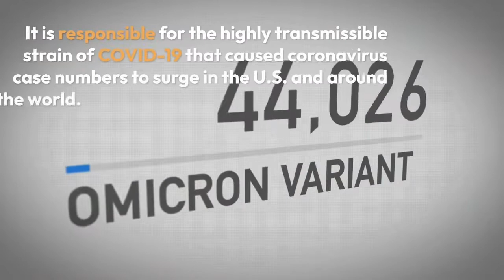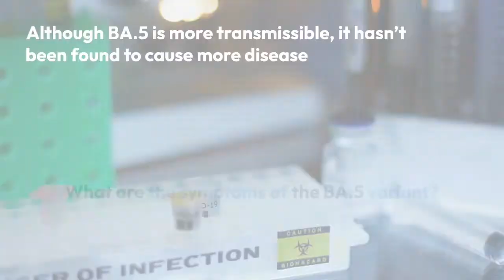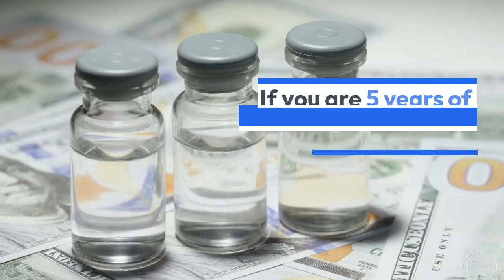Omicron subvariant BA.5 is spreading fast: What to know about the new COVID strain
ba.5 variant,
ba.5 variant symptoms,
ba.5 variant severity,
ba5 variant in india,
ba5 variant hindi,
ba.5 variant philippines,
ba.5 variant lungs,
ba.5 variant new york,
ba.5 variant us,
ba.5 variant dangerous,
ba.5 variant more deadly,
ba5 variant covid,
ba5 variant covid symptoms,
ba5 variant symptoms,
ba.5 variant arizona,
ba.5 variant antigen test,
covid ucsf expert calls ba.5 variant a beast,
ba.5 variant booster,
ba.5 variant bbc,
ba.5 variant babies,
ba 4 ba 5 variants,
ba 4 ba 5 variants india,
new omicron variant ba.4 ba.5,
new covid variant ba.5,
ba.5 variant duration,
ba.5 variant deadly,
ba.5 variant erudite,
ba.5 variant explained,
ba.5 variant fighter,
ba.5 variant gameplay,
ba.5 variant gen 2,
ba.5 variant guide,
ba.5 variant home test,
ba.5 variant in the us,
ba.5 variant is dangerous,
ba.5 variant jobs,
ba.5 variant java,
ba.5 variant less deadly,
ba.5 variant malaysia,
ba.5 variant nova scotia,
new omicron variant ba 5,
ba.5 variant pcr,
ba.5 variant quote,
ba.5 variant questions,
ba.5 variant q&a,
ba.5 variant reuters,
ba.5 variant recovery,
ba.5 variant rapid test,
ba.5 variant sequence,
ba 5 variant severity,
ba.5 variant test,
ba.5 variant timeline,
ba.5 variant transmission,
ba.5 variant virulence,
ba.5 variant vomiting,
ba.5 variant worse,
ba.5 variant youtube,
ba.5 variant yellow,
ba.5 variant you,
ba.5 variant zoom,
ba.5 variant zero,
ba.5 variant zone,
ba.5 variant 1 coilovers review,
ba.5 variant 1 knives,
ba.5 variant 12,
ba.5 variant 2018,
ba.5 variant 2.0,
ba.5 variant 25,
ba.5 variant 37,
ba.5 variant 37 review,
ba.5 variant 5e,
ba.5 variant 52,
ba.5 variant 5 mcoc,
ba.5 variant 6.3.1,
ba.5 variant 7 little words